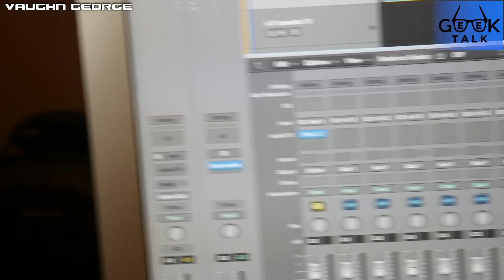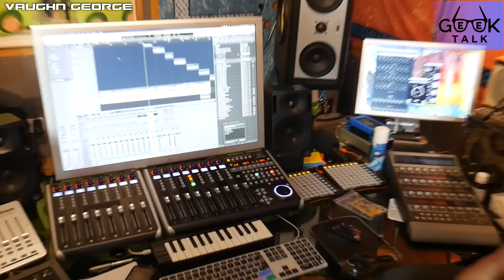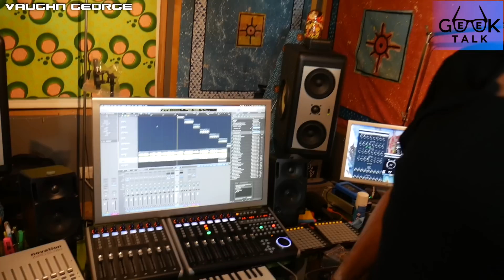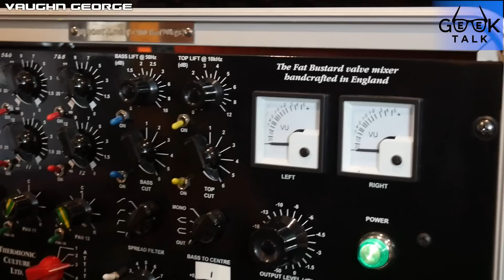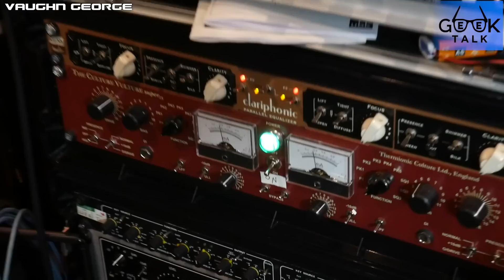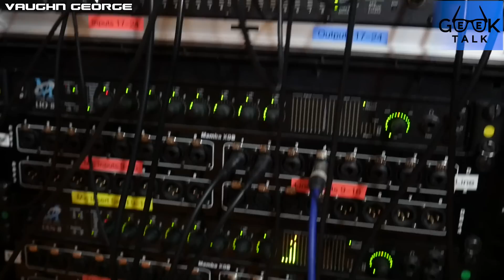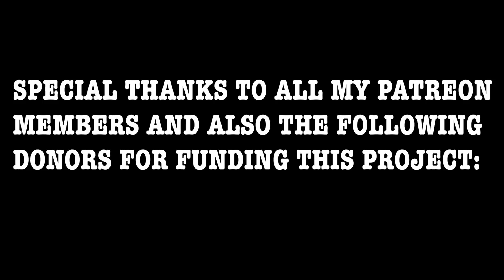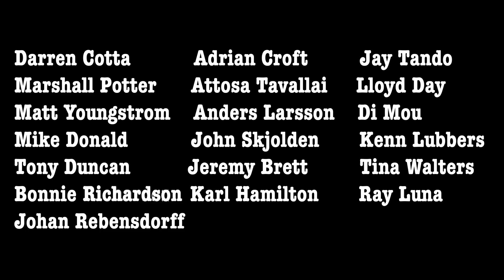Studio tour with Depeche Mode Producer Gareth Jones | GeeK Talk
A Geek Talk and studio tour with legendary Depeche Mode producer Gareth Jones.